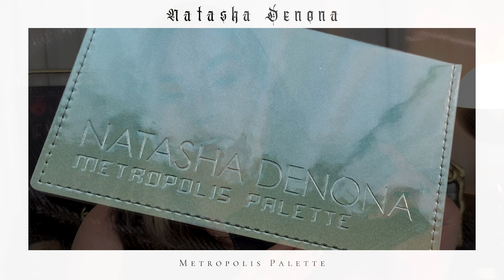Only Things I Love | Episode 3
Hey ya'll. A day late uploading. Friday got away from me but here is episode 3 of Only Things  I Love. Let me know down below some things you have been loving!

Amazon Favorites: